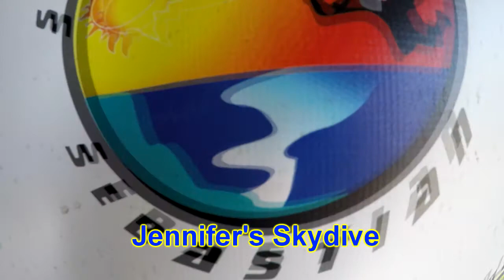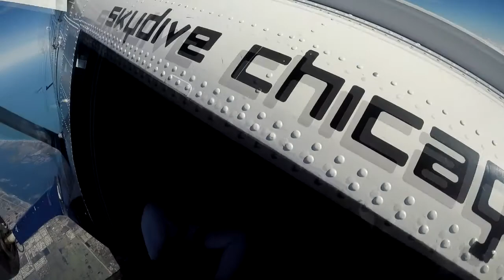Skydive Sebastian - Jennifer's Skydive